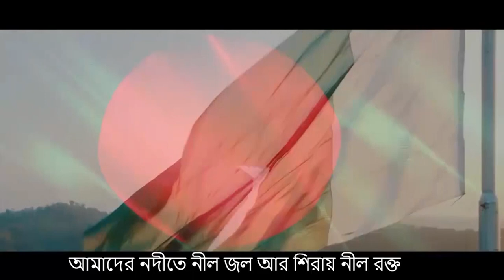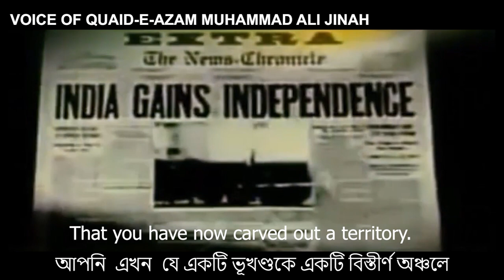Pakistan Song For Bangladesh On Youm e Tasees Of All India Muslim League | White News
A special song was produced by Pakistan for Bangladesh.  In this regard, on January 2, 2022, White News will commemorate the Bengali leaders who created the All India Muslim League in Dhaka.